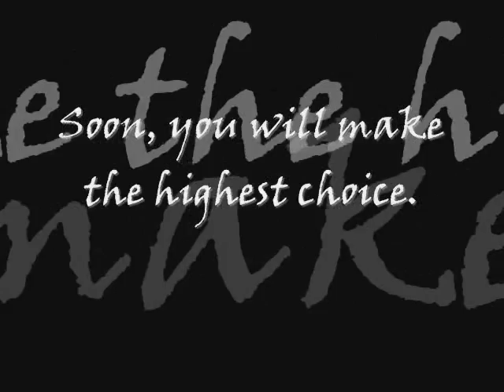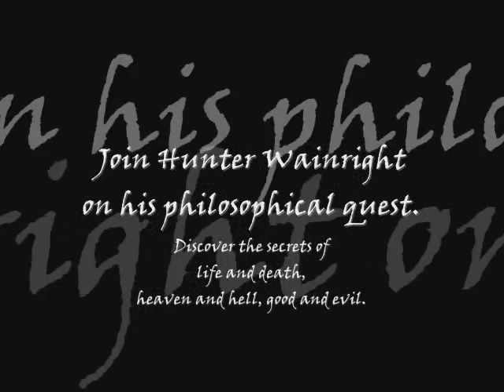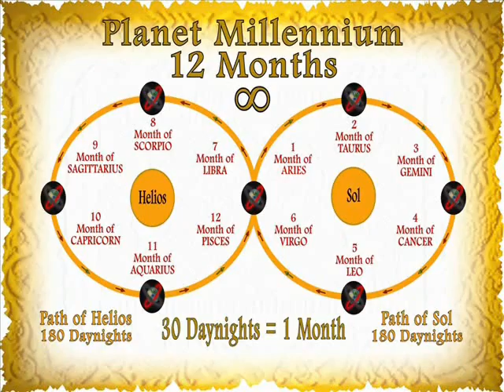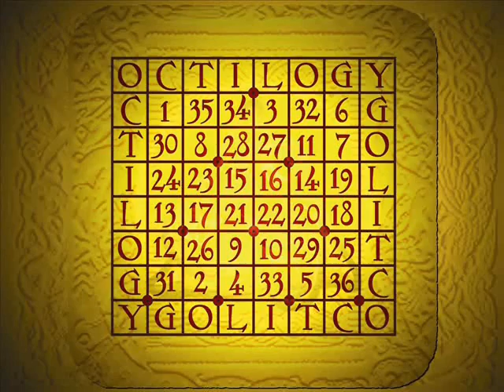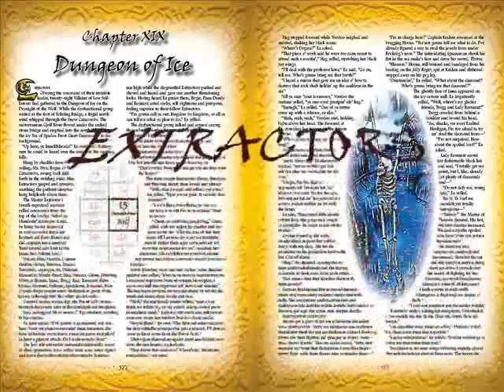New Age Book Trailer - OCTILOGY: Eight Great Treasures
Humans are infected with an emotional virus that is responsible for all the pain and suffering on Planet Earth. The virus—the Dark Plague—came from outer space. A rebellious teenager travels to another planet and during his perilous quest for Octilogy's first great treasure—love—he discovers a cure for the deadly virus.

Hunter Wainright must make the highest choice—remain on Planet Millennium to save the life of Eve, his first love, or return to Earth with a cure for the Dark Plague. Eight daynights earlier, the rebellious teenager travels to the mysterious planet and meets a sage, Metamorphosis, who convinces Hunter to travel the Open Road and discover Octilogy's first great treasure—love. Eve, teenager from Planet Epiphany, joins Hunter and the sage on the dangerous journey through the Underworld of Answers into the Upperworld of Wisdom. During Hunter's epic struggle to overcome the wrath of Ex and the Extractors, villains of low self-esteem, he witnesses the aftermath of the emotional virus that has infected both Earth and Millennium.

-Metamorphosis

Copyright by Rock Solid Songs BMI and Atlantic Music BMI

Mel Wayne is a fan of Lewis Carroll, Jules Verne, H.G. Wells, Lao Tze, Socrates, Michael Crichton, J.R. Tolkien, C.S. Lewis, Stephen King, Peter Jackson, George Lucus, James Cameron, Stan Lee and all the great story tellers.